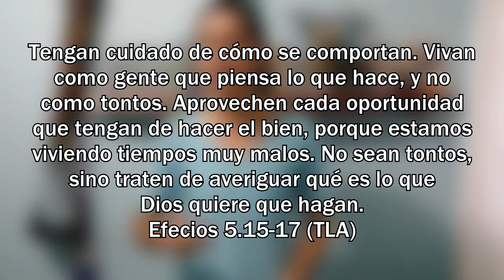Sobre las Pelis de Terror!! (parte 2) | Vlog Lanzallamas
Ahora sí, la segunda parte del vlog de hoy. Ojalá les guste y les sea de ayuda. No se olviden de compartir el vídeo!